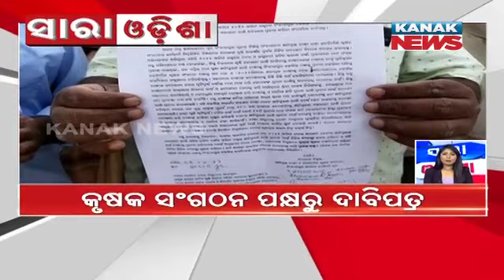Speed News-Sara Odisha : 15th December 2022 | Kanak News Live